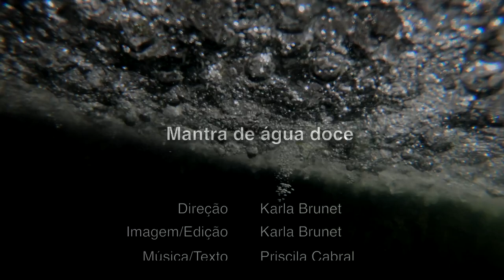Mantra de água doce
Direção Karla Brunet
Imagem/Edição Karla Brunet
Música/Texto Priscila Cabral
Coreografia/Dança Tânia Bispo
Trilha sonora Betho Wilson

Agradecimento Turma Canoagem